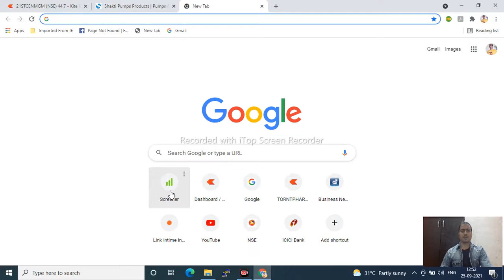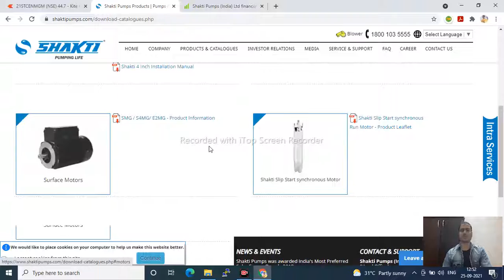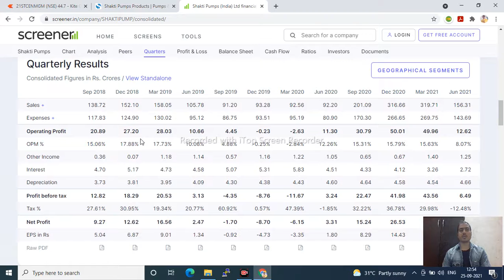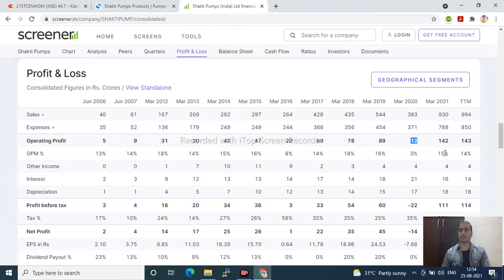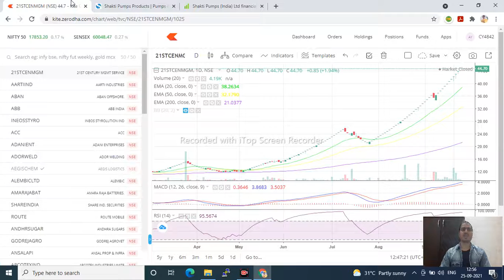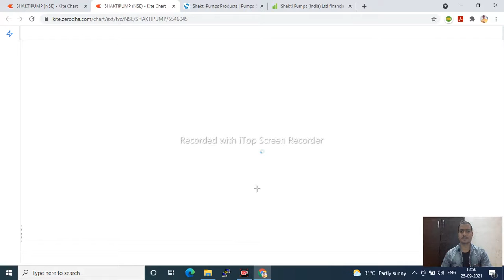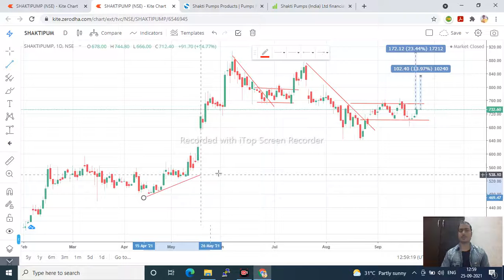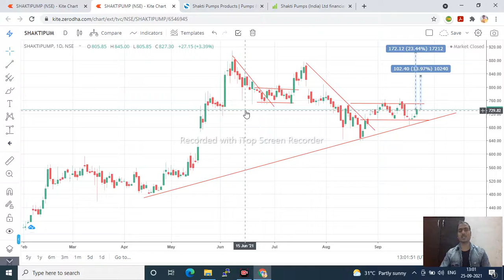Shakti pump india Share Price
best technical setup
breakout has been done
ready for 15 to 30 % swing trade

for daily trade